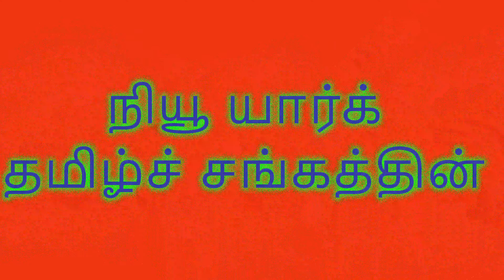சங்க கால மாந்தரின் பார்வையில் காதல் - தேமதுரத்தமிழ் கிரேஸ் பிரதிபா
காதல் திங்கள்,  பிப்ரவரியில் எங்களது அடுத்த உலா வரும் வெள்ளி இரவு " சங்க கால மாந்தரின் பார்வையில் காதல்" என்ற தலைப்பில் தொடர்கிறது. தேமதுரத்தமிழ் கிரேஸ் பிரதிபா உரையாற்றப்போகிறார்.
USA: Feb 12/9PM EST
India: Feb 13/7:30AM